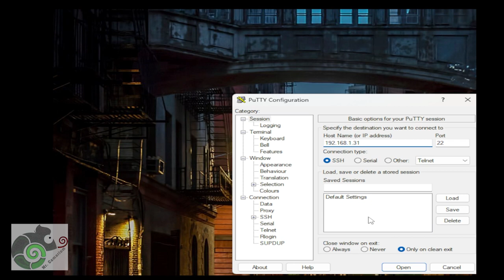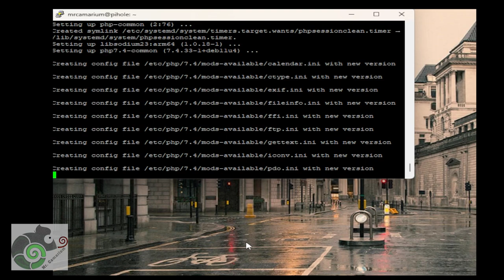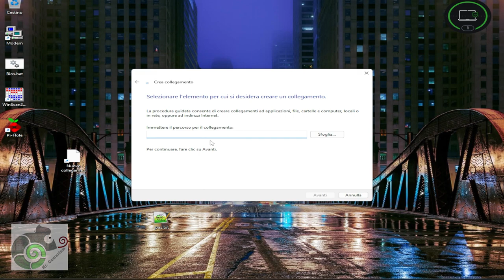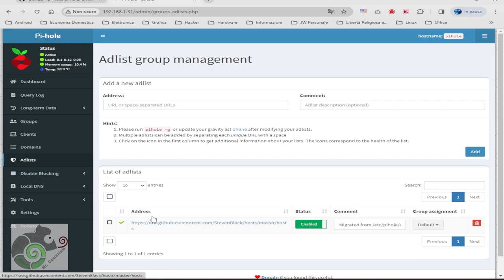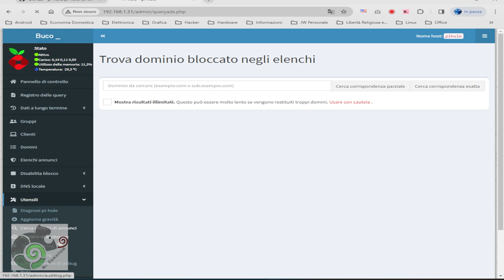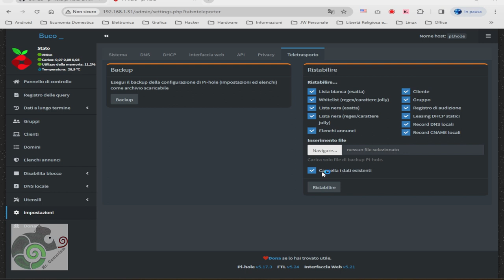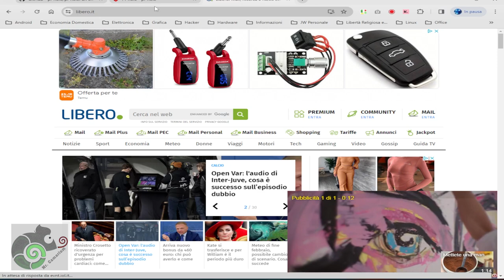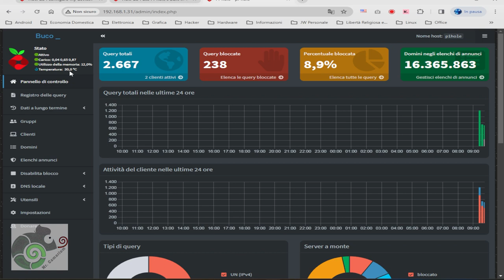La soluzione definitiva contro la pubblicità e siti malevoli. (PI-Hole)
Ecco un video completo su come usare e installare PI-Hole